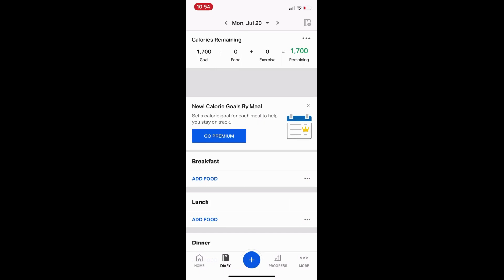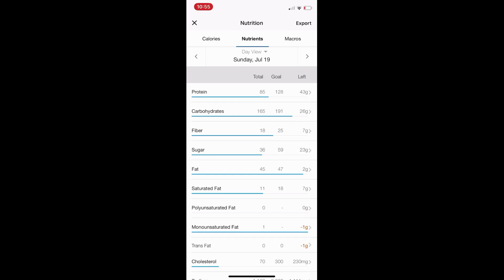A DAY OF EATING // WITH MACRO BREAKDOWN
I take you through what I eat in a day PLUS macro breakdown babyyyy